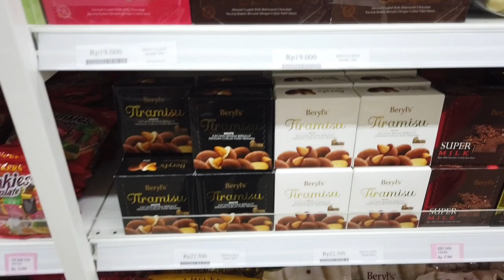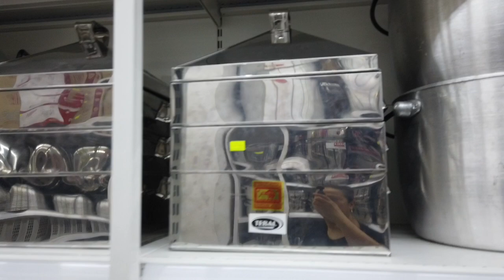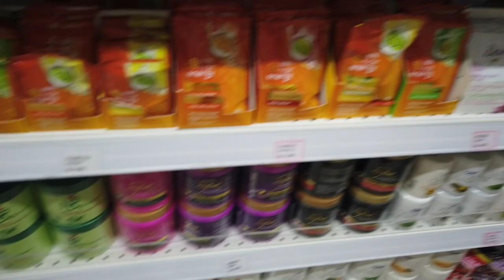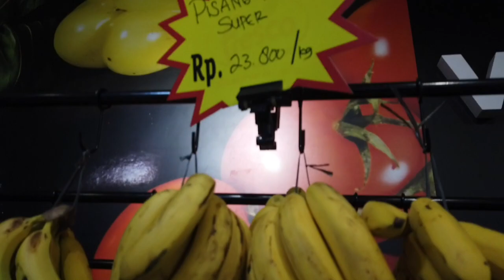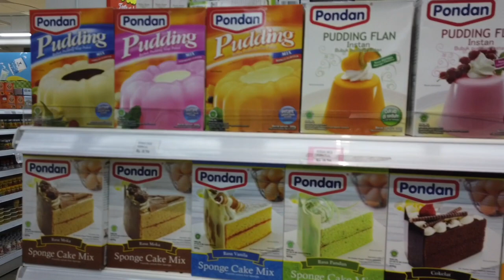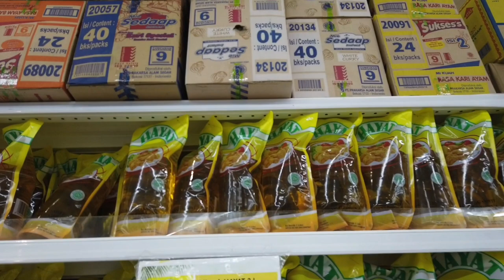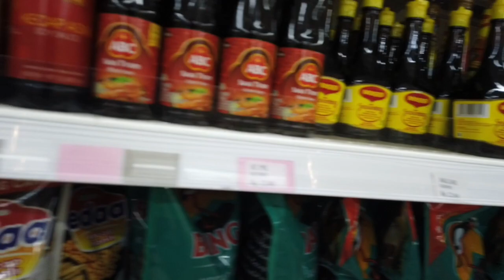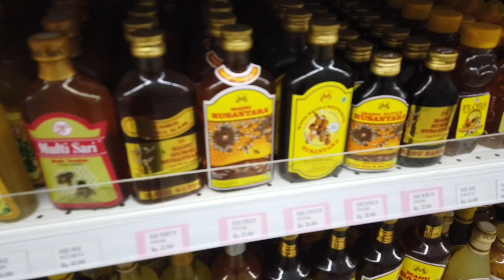Grocery Tour | Batam Indonesia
Batam grocery or Supermarket tour is a must visit when you travelling to Batam. Is it cheap or expensive to buy groceries or other household items in Indonesia? Let's take a look their grocery choices.

Why Visit BATAM ISLAND, INDONESIA?

The largest city in the Province of Riau Islands, Indonesia. Due to its proximity to Singapore, Batam island become popular tourist destination not only for locals as well as international tourist. Batam offers so many top class hotels, malls, restaurants, beach resorts and golf courses. The third busiest entry point of Indonesia after Bali and Jakarta.

Track: Jebase - Maldives